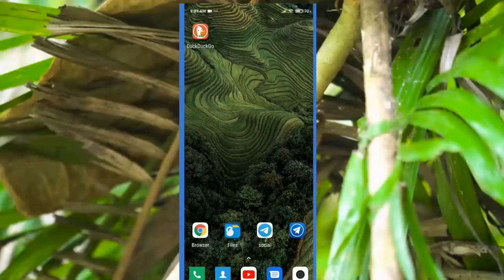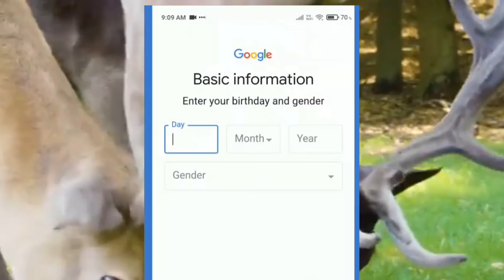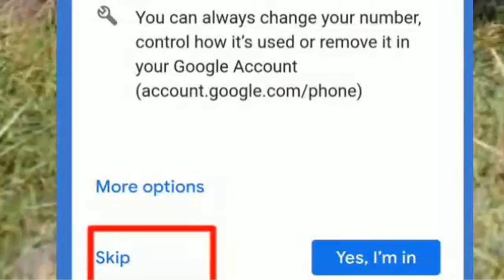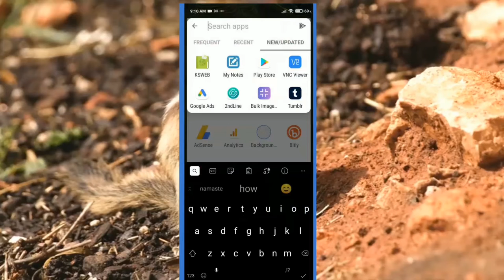How To Create Gmail Account Without Phone Number [Working 100%] 2022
In this Tutorial Video we are going to practically demonstrate step by step:
Today, we are going to practically demonstrate:
HowToCreateGmailAccountWithoutPhoneNumber [Working 100%] 2022
▬2. 00:59 the wrong way not to Create Gmail Without Phone Number
▬3. 01:57
▬4. 02:30
▬5. 03:00

                                        ▬▬ Transcript ▬▬
Hi guys, this is ik.com In today's video we are going to step by step demonstrate  How To Make Gmail Account Without Phone Number, Create Gmail Without Phone Number.
First of all you have to  download gmail app from play store or app store from your phonepp from play store or app store from your phone.

However, if you go straight to google or any browser of your choice to try to sign up a gmail account you shall be required to verify the gmail account with a phone number, anyways this is the demonstration
on how not to create a gmail account with no phone verification, because this requires phone verification.
do you see it that phone number verification is needed with this procedure.

Now this is the procedure in with phone number verification is not needed, so as mentioned earlier, you need to first of all, from app store of play store download, install, and run gmail app , or, if you already have it, make sure that it is up to  date.
                                                         ▬▬Tags.▬▬
                                  ▬▬ Credit and Appreciation To ▬▬
👉▬▬ Video Editing Software KineMaster Pro / ActivePresenter
                                               ▬▬ Background Music ▬▬
                             👉▬ Music From▬ Zen Free Wisdom YouTube Channel